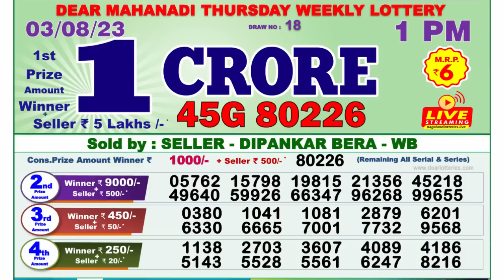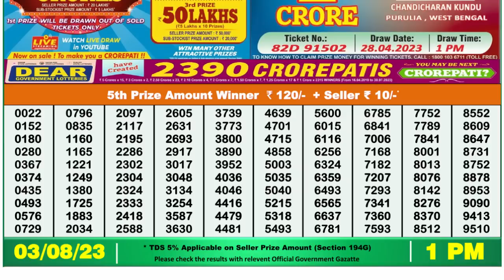🔴 Lottery Sambad Live 01:00pm 03/08/2023 Morning Nagaland State Dear Lottery Result Pdf Download